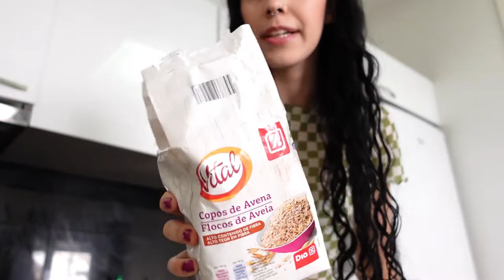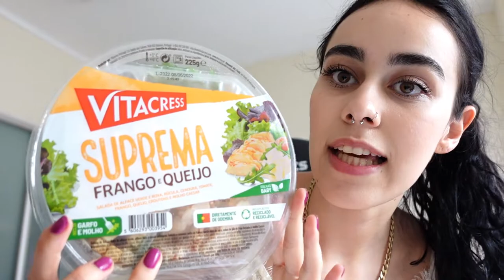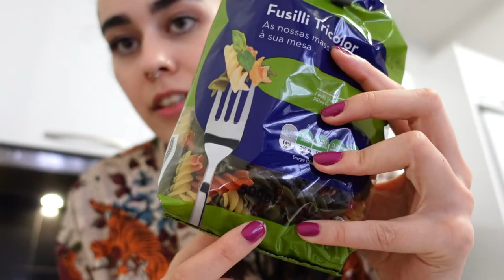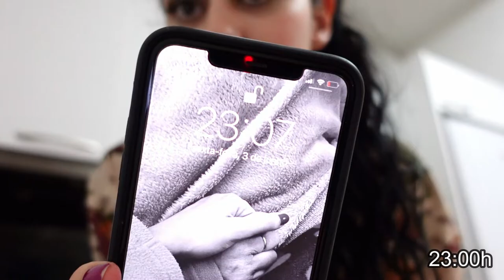WHAT I EAT IN A DAY 🥑🥗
Hi, I'm Rafaela and welcome to another video.